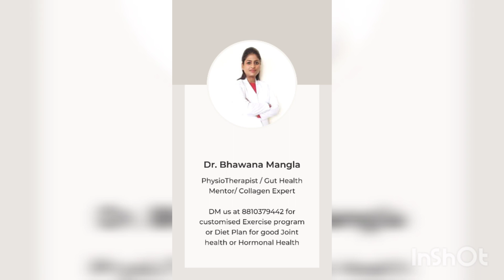AYAKSHAM physio : Cadaveric Anatomy// Chap 2 Introduction Part 2// General anatomy// B.D. Chaurasia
Cadaveric Anatomy is studied on dead embalmed ( preserved) bodies usually with naked eye ( macroscopic or gross anatom). This can be done by one of the two approaches: (a) In ' regional anatomy ' the body is studied in parts, like upper limb, lower limb, Thorax, abdomen, head and neck, and brain; (b) in systemic anatomy' body is studied in systems, like the skeletal system(osteology), musvular system (myology), articulatory system( arthrology or syndesmology), vascular system ( angiology), nervous system ( neurology), and respiratory, digestive, urogeniyal and endocrine systems ( splanchnology). The locomotor system includes osteology, arthrology and myology.

Last picture that I m sharing in this video is from our college days... which our classmates clivked in anatomy lab 😍😍